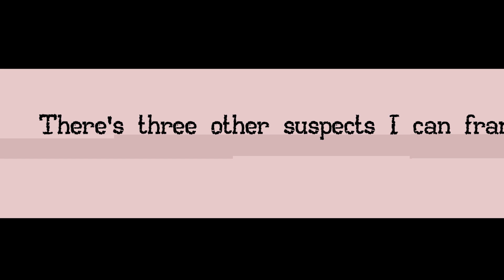Crime or Punishment trailer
There’s been a murder… and you better make sure the killer ain’t caught! As a crooked detective working for the mob, you don't stop crime, you enable it. It’s your job to fool the boys in blue and help the criminal get away with it! But be careful you don’t mess up; the mob doesn’t tolerate failure!

Threads: adventure_game_hotspot
BlueSky: @aghotspot.bsky.social